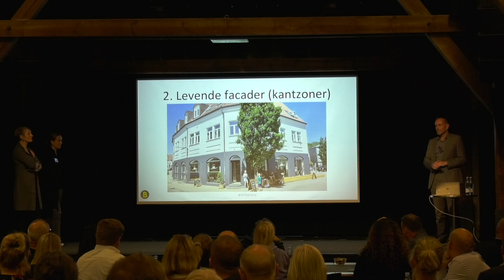5 - Mere liv i Kolding midtby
Kolding midtby har igennem flere år været præget af tomme butikker og få mennesker i gågaderne. Det ønsker Kolding Kommune nu at gøre op med, så derfor inviterede kommunen tirsdag aften til workshop på Godset for at få input fra borgere og erhvervsdrivende til at skabe mere liv i midtbyen.